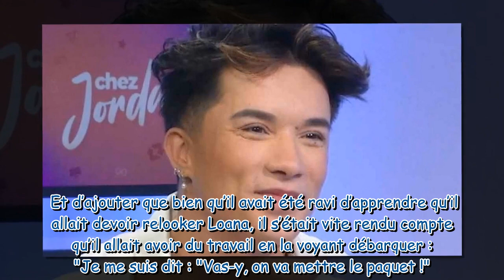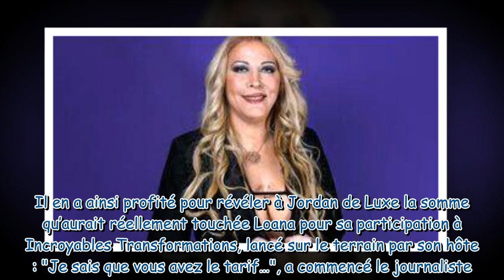Loana : Nicolas Waldorf dévoile la somme qu’elle a perçue pour Incroyables Transformations